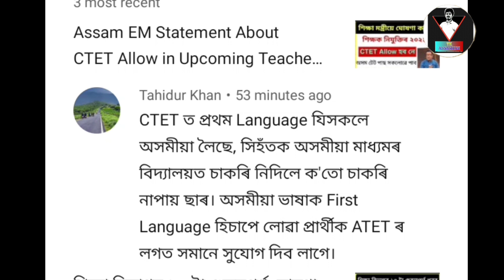Latest Update - Justice For Assam CTET Candidates 2021 // RanojPegu CMassam Allow CTET Candidates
Justice For Assam CTET Candidates 2021 // RanojPegu CMassam Allow CTET candidates For Upcoming Ad